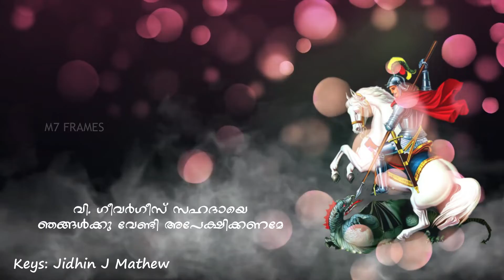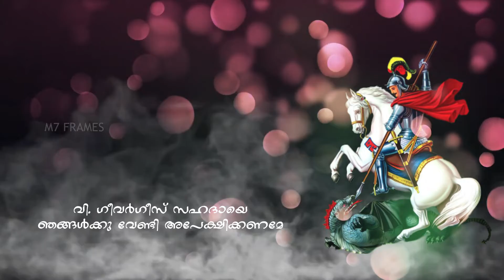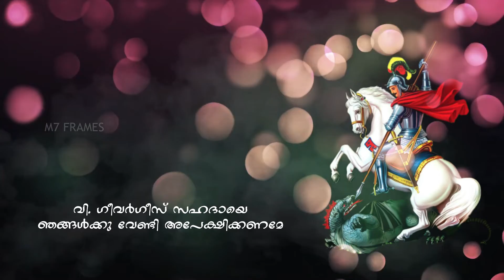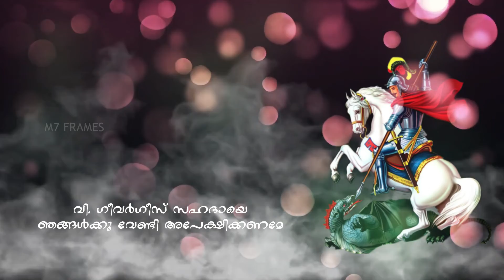വി.ഗീവർഗീസ് സഹദായോടുള്ള മദ്ധ്യസ്ഥത ഗാനം | Intercessory Hymn to St.George | Roji Ponnachan Nallila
Aswaaruuda sahadaye- Intercessory Hymn to St.George the Martyr
വിശുദ്ധ ഗീവർഗ്ഗീസ് സഹദായോടുള്ള മദ്ധ്യസ്ഥ ഗീതം
അശ്വാരൂഡാ സഹദായേ വിശ്വാസത്തിൻ നിറകുടമേ...
Vocals:- Roji Ponnachan Nallila
Keys:- Jidhin J Mathew
Edit:- Melvin John Mathew

🔔Get Alerts when release of any new video. TURN ON THE BELL ICON